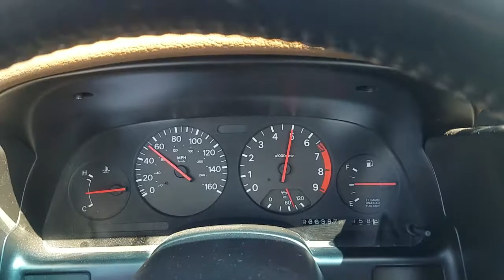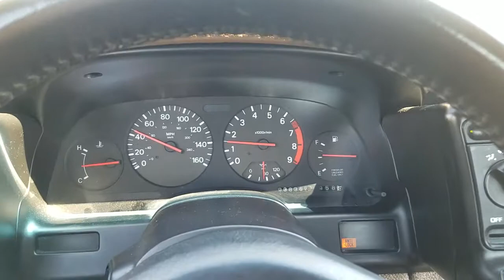1990 Nissan 300ZX test drive